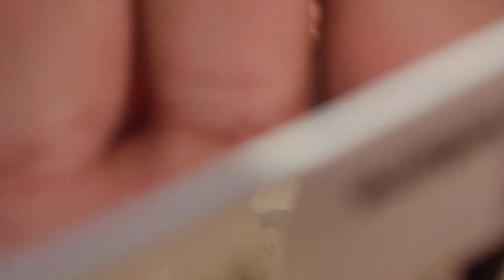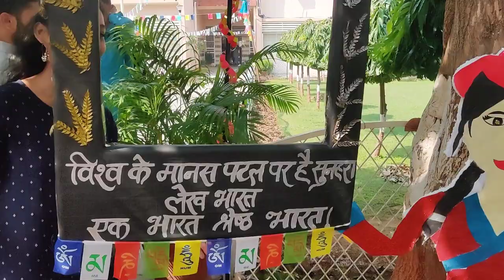vlog_14 Deshbandhu college University of Delhi ll Diwali mela 2022#universityofdelhi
vlog_14 Deshbandhu college Delhi ll Diwali mela & Varidictory ll Anokha the explorer ll
I hope you liked this vlog too.
This is all about our college deshbandhu college diwali mela & Varidictory we enjoyed alot Well time spent with friends and seniors...❤️I have tried to capture all the good moments in this vlog.